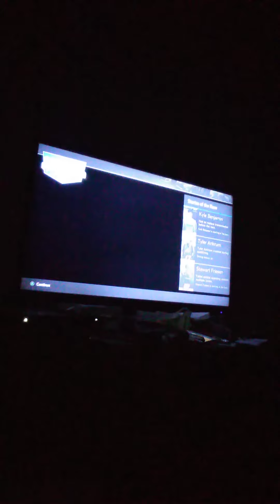Nascar gander outdoors trucks series